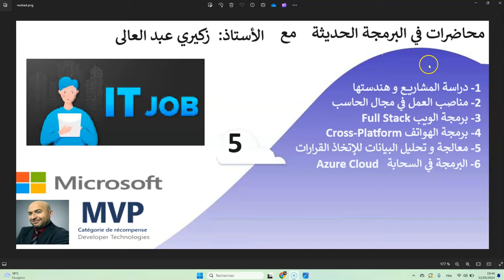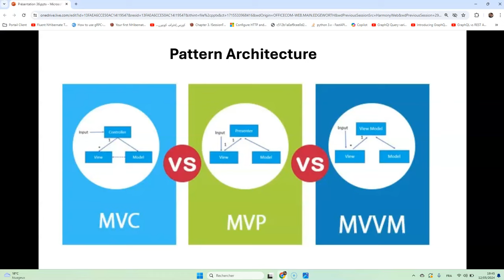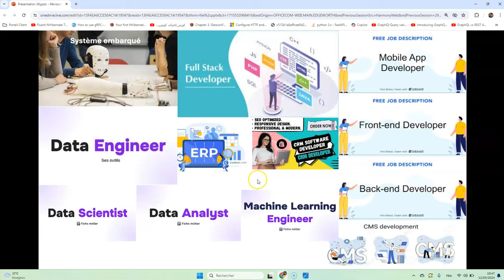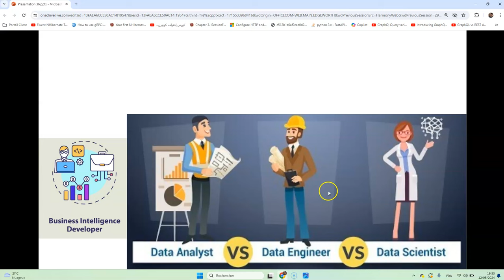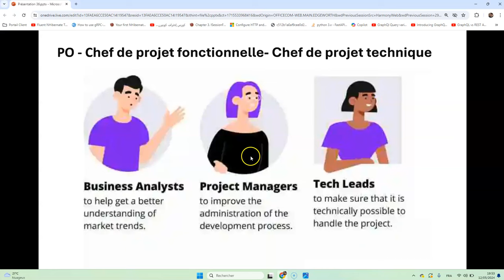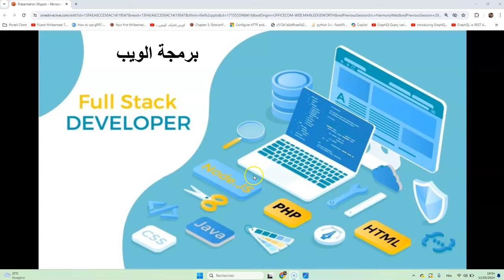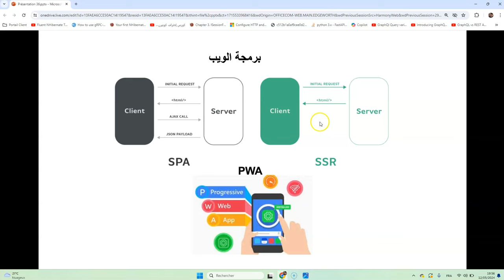Lectures 2024 : رقم 5 مناصب العمل في الاعلام الالي